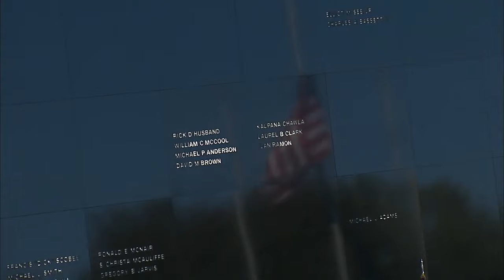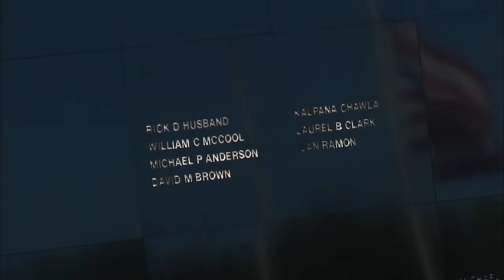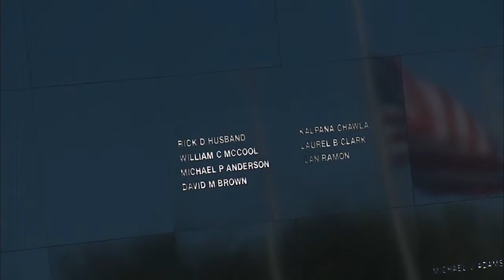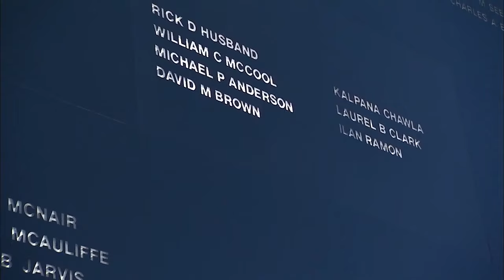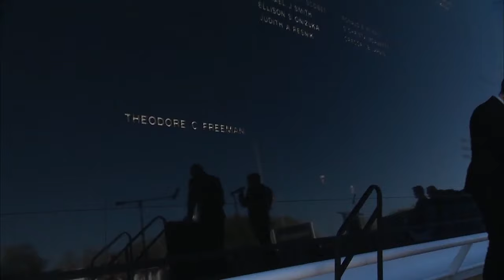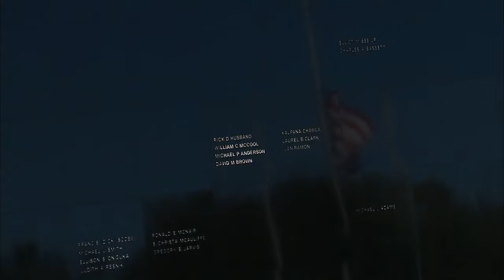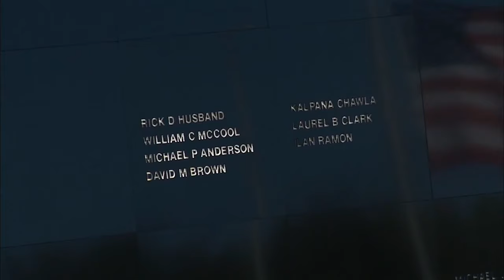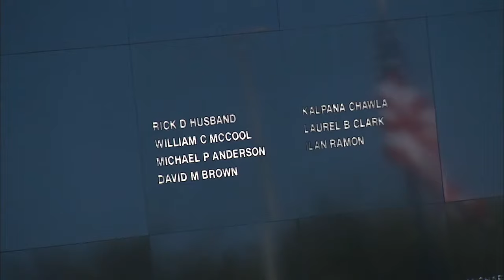Fallen NASA Astronauts Remembered at Space Mirror Memorial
The Astronauts Memorial Foundation hosts Day or Remembrance program at the Kennedy Space Center Visitor Complex in Florida on Feb 1, 2013.
Honored by speakers and a wreath-laying ceremony carried live on NASA Television are the 17 crew members of Apollo 1, Challenger and Columbia.